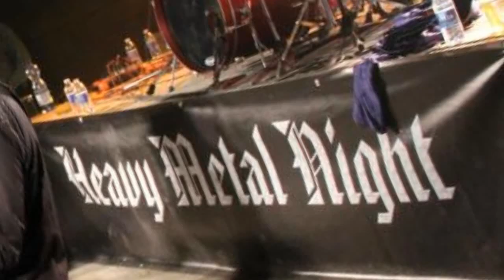Salem (UK) - X Rated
"X Rated" is a track from the SALEM album - "Forgotten Dreams" - released 6 December 2013 on Pure Rock Records

This picture-video features photos from the gigs and festivals in UK, Belgium, The Netherlands and Italy.

Created by Paul Monteray